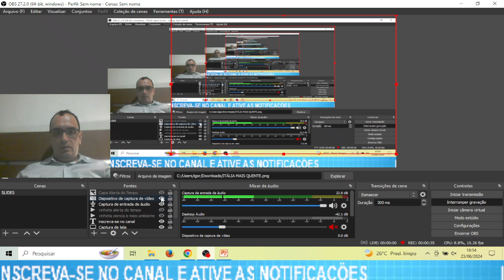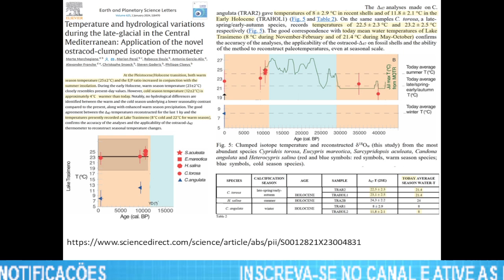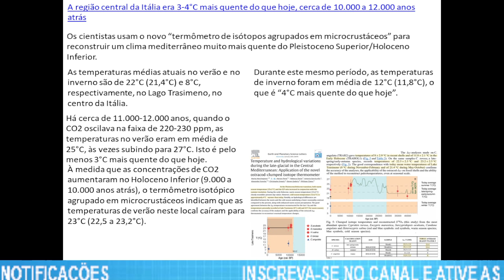ITÁLIA MAIS QUENTE